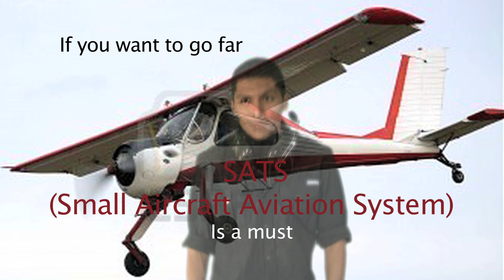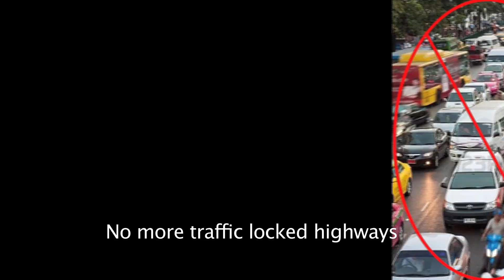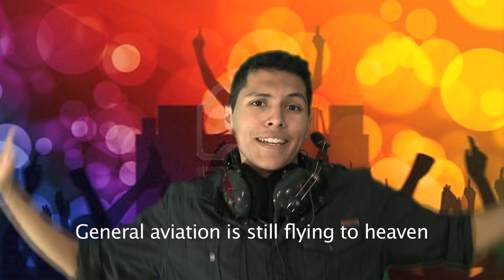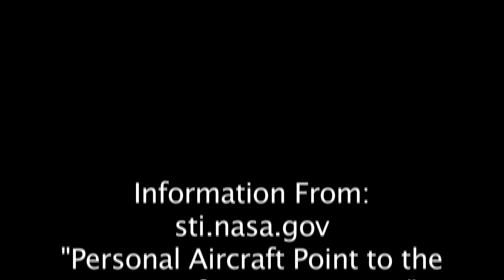The NASA Rap: Personal Aircraft Spinoff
Spinoff: Personal Aircraft Point to the Future of Transportation (28)
Grade Group: 9-12
Name: Sage (sageeliseo at Privo)

This exciting and educational music video shows the benefits of traveling in a Small Aircraft Aviation System (SATS). NASA has been greatly involved in making personal aircraft travel safe and efficient for the general public. "The NASA Rap" highlights the positive steps being taken to simplify travel for people around the word.